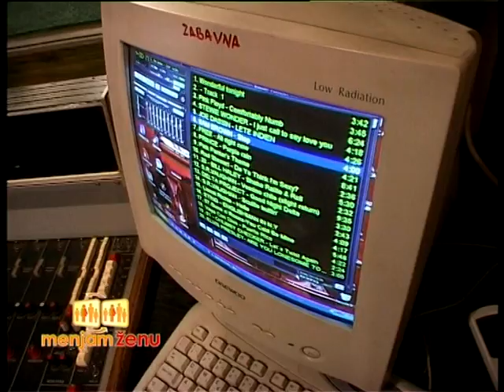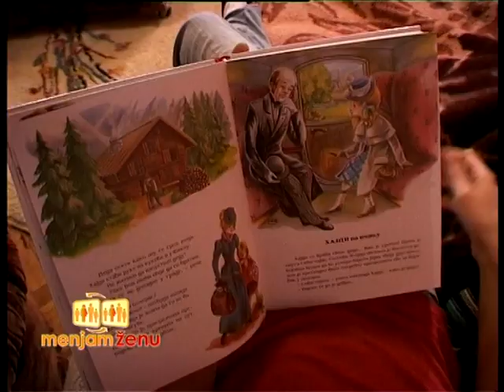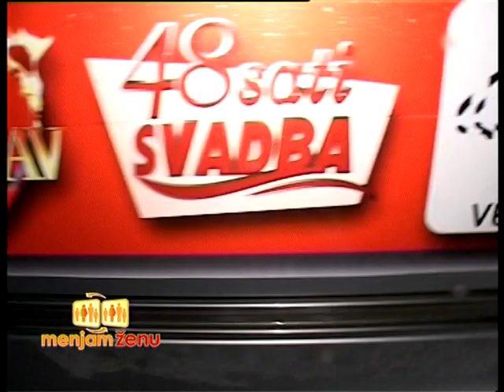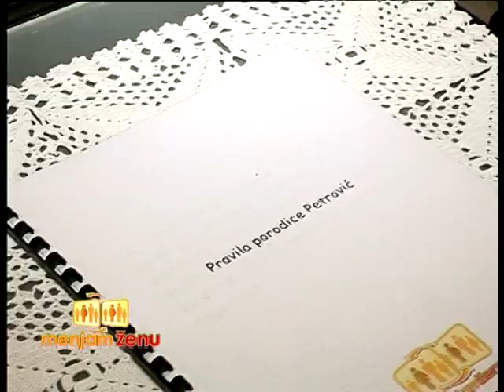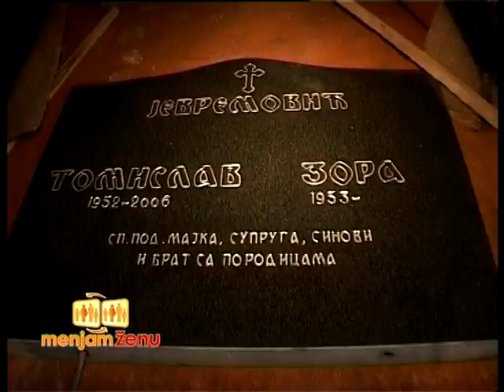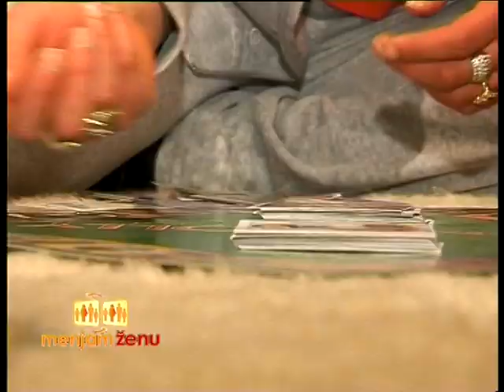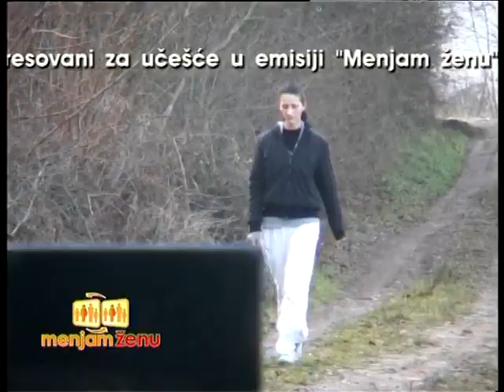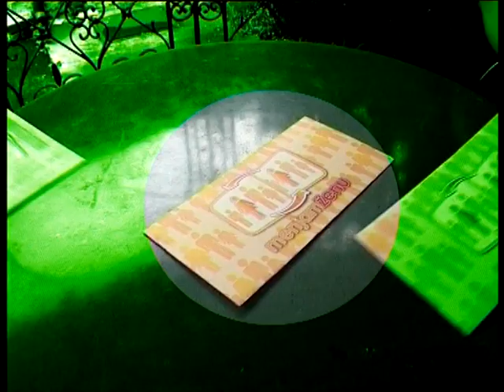Menjam Zenu S01E16 | 1 deo | Prokuplje Karanovac